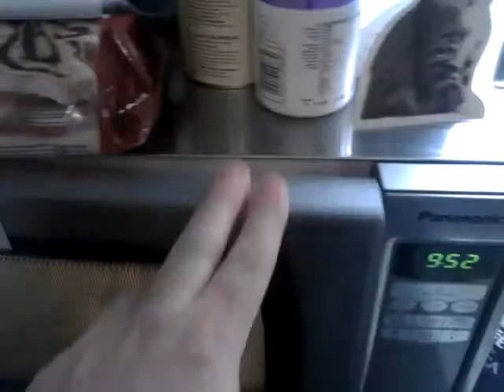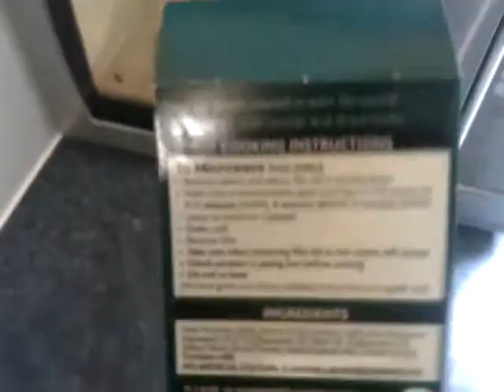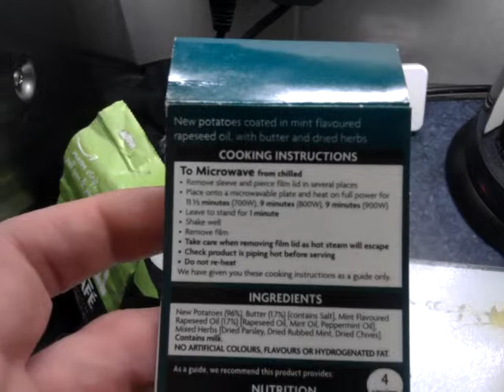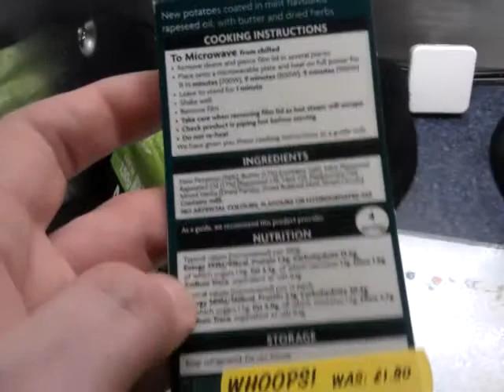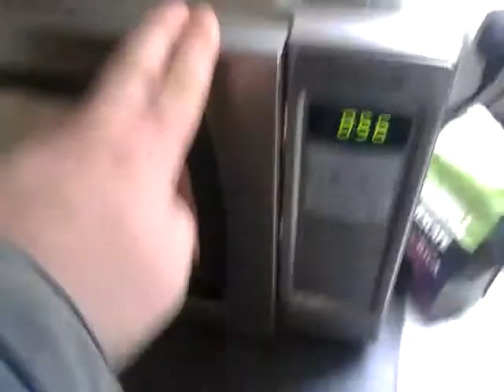Why is this tray not square?!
A short, silent movie about why readymeal trays intended to go into devices with a square/circular footprint and a rotating platform for said trays should not, in fact, be long and thin as Asda for some reason believes they should be, but should most likely be square, as that's the shape that gives them the maximum footprint for the smallest maximum linear dimensions and therefore means they'll fit most easily.

Things to note, and therefore get out of your system before making rash comments:

1/ yes it was reduced, very heavily. I figured it was a bargain way to get an easily prepared side dish for the rest of my dinner; heck it was cheaper even than either tinned or raw, dirt-encrusted new potatoes (and the accompanying butter and herbs) would have been. I am a poor scrub, and care not what you think about my taking advantage of yellow labels.
The brilliant thing about this whole affair is that there's some poor sod out there who's actually paid the the full £1.80 for this - somehow thinking that's a fair price for some washed spuds with a small knob of butter included - and still had the same problem.

2/ yes, my microwave is filthy. something had exploded in there not long before and I get a chance to properly clean it about once in a blue moon. Amazingly, it still works fine. When the container fits.

3/ yes, I'm wearing a fake-sheepskin lined jacket. It gets ruddy cold in a poorly insulated 1970s flat in winter, even with the heating on.

4/ yes, I get worked up about this sort of thing. Banal thoughtlessness that then knocks on to other people's lives drives me skitzo.

5/ correct capitalisation is for 20th century types.

6/ the bit in the middle with the paper label? I was trying to see if there were any special instructions pertaining to "what to do if our stupid tray doesn't fit in your perfectly ordinary microwave". EG take it out, put in a covered bowl or what-have-you... something I would have tried if I wasn't determined to be bloody minded about it and cook the thing "as it came". However, no such instruction was forthcoming.

7/ No, I will not talk or show my face on camera. Not yet, anyway. It probably appears in reflection somewhere, but hopefully not high quality. I have hangups about privacy. I didn't even put this on my other existing pseudonymous account simply because I want to share it on the twitter that actually has my own name attached and I'd rather not crosspollinate the two IDs.

8/ No, it was not recorded on a potato, smartarse. It was however recorded on a cheap, handheld smartphone, so the quality may be lacking. Youtube's already given me a warning about AV desync. Luckily there are no talking heads to make things extra difficult.

9/ No there's no music. Spur of the moment recording with only minimal staging, and I can't be bothered with the licensing hassles. It bugs me when people think presentations in the PC environment need music, anyway. Play your own. Or continue playing it if, as is reasonably likely, you've already got some on in the background.

Anyhow, in the end, the crushed tray cooked just fine, and I was able to shake it all about and coat the spuds with the melted butter etc as per the other instructions.

I ate (about a third of) them with some similarly marked down, pan fried steak, a medley of quick-boiled garden veg and a nice dash of gravy made with the veggie water. Fth-fth-fth-fth-fth-fth.